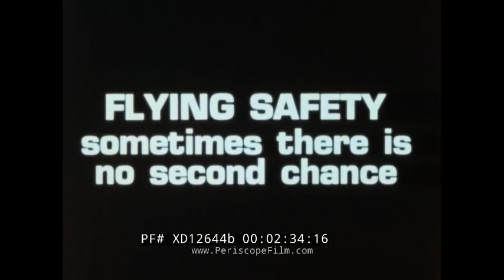1980s AIR FORCE MAGAZINE MILITARY PLANE CRASHES, 7th CONTROL SQUADRON, ACE BUD MAHURIN XD12644b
This is a color 1980s news film from the "Air Force Now" newsreel series that deals with Air Force flying safety. The film opens with an officer reprimanding a pilot, 1:00. Men speaking at a bowling alley, 1:13. Men speaking in front of a map, 1:25. Men working on a plane, 1:45. Plane crashes to the ground and explodes, one after the other, 1:50. The aircraft shown appear to be Harrier jump jets and an F-4 Phantom. Wrench in the fire, 2:11. Burning wreckage, 2:30. Flying Safety – Sometimes there is no second chance.

EC-130 aircraft takes off from runway, 2:50. Colonel Steve Foster, the Commander of the 7th Airborne Control Squadron, 3:16, now known as the 7th Expeditionary Airborne Command and Control Squadron.  Plane soars overhead, 3:33. Men and women coordinating instructions for the airplane in a control room, 4:18. Intelligence officers scan reports, 4:445. Control room directs pilot, 5:15. Planes fly in unison, 5:27. Man talks to camera, 5:51. Radio operators work together, 6:10. A-10 Warthogs and F-4 Phantoms soar in the sky, 6:27. Explosion on the ground, 7:23. Ground explosions, 7:40.

Project Warrior, 7:51 profiles Colonel Walker Melville "Bud" Mahurin (December 5, 1918 – May 11, 2010) a United States Air Force officer and aviator. During World War II, while serving in the United States Army Air Forces, he was a flying ace. Mahurin was the first American pilot to become a double ace in the European Theater. He was the only United States Air Force pilot to shoot down enemy planes in both the European and Pacific Theaters and the Korean War. During World War II he was credited with 20.75 aerial victories, making him the sixth-highest American P-47 ace. He was credited with shooting down 3.5 MiG-15s in Korea, giving him a total of 23.25 aircraft destroyed in aerial combat. P-51 Mustangs drop bombs and fall out of formation, 8:00. Planes do trick flying, 8:39. Walker M. Mahurin, 8:47. Walker Mahurin speaks to the camera. Walker Mahurin joined the 56th Fighter Group in July 1942 and arrived in the UK in January 1943, where he was promoted to Captain and Flight Leader of the 63rd Fighter Squadron.
He claimed his first victories during the Schweinfurt- Regensburg mission, when he shot down two FW 190s, one flown by Luftwaffe Ace, Major Wilhelm Galland. By November 1943 Mahurin had become the first American "Double Ace. Mahurin would claim 20 kills in the European Theatre of Operations. His final kill in March 1944 was a Do-17, which he shot down over France, his aircraft had sustained heavy battle damage and Mahurin was forced to bail out. Plane with one wing plummets toward the ground, 9:19. Plane crashes to the ground, 9:37. Plane is destroyed while sitting on the ground, 9:48. Highway is firebombed, 9:55. Plane takes off from grass field, 10:15. Philip Gerald Cochran (born in Erie, Pennsylvania January 29, 1910 – August 26, 1979) was an officer in the United States Army Air Corps and the United States Army Air Forces. Cochran developed many tactical air combat, air transport, and air assault techniques during the war, particularly in Burma during operations as co-commander (with Col John R. Alison) of the 1st Air Commando Group. Cochran was the inspiration behind characters in the Terry and the Pirates and Steve Canyon by Milton Caniff. Pilot in the cockpit, flying his plane, 11:00. Plane is shot down, 11:06. Korean War footage of pilots and a sign that reads "Mig Alley". F-86 Sabrejets take off from runway, 11:23. 4 Planes fly in formation, 11:28. Planes getting shot down, 12:00. Highway is bombed, 12:25. Plane going down, 12:37. Drawings of prisoner Mahurin being interrogated, 12:53. Cartoon drawing of prisoner Mahurin, 13:08. Cartoon of prisoner Mahurin writing his confession, 14:05. Prisoners of war are exchanged, 14:25. Planes come down the runway, 15:06. Mahurin speaks to the camera, 15:34. Air Force Now Coming Attractions, 16:00. College students prepare to enter the military, 16:08. Airforce Medical training school, 16:21. Us air force jets break off in formation, 16:27. F-105 Thunderchief, 16:35. Presented by your U.S. Air Force.